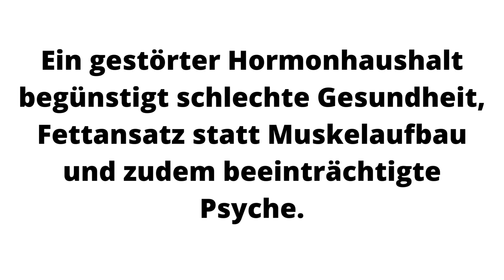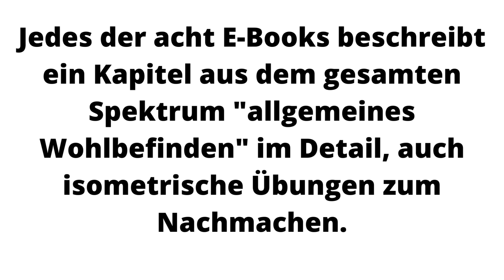Die "Trink-Dich-Schlank"-Methode - Acht E-Books beschreiben eine Methode aus der Schlafforschung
Die "Trink-Dich-Schlank"-Methode
67% aller Menschen erreichen nicht den speziellen Tiefschlaf, der für einen harmonischen Hormonhaushalt notwendig ist.

Ein gestörter Hormonhaushalt begünstigt schlechte Gesundheit, Fettansatz statt Muskelaufbau und zudem beeinträchtigte Psyche.

Mit der "Trink-Dich-Schlank"-Methode wirst du nicht nur schrittweise an diesen speziellen Tiefschlaf herangeführt, sondern du bekommst noch weitere Tricks in insgesamt fünf E-Books plus drei Bonus-E-Books.

Acht E-Books beschreiben eine Methode aus der Schlafforschung, um ein allgemeines Wohlbefinden wieder zu erlangen. Dazu gehören schlaffördernde Maßnahmen wie ein spezieller Schlaftee, Fitnessübungen, Ernährungsempfehlungen mit dem Ziel "gesunde Ernährung" und "schlanke Linie".

Jedes der acht E-Books beschreibt ein Kapitel aus dem gesamten Spektrum "allgemeines Wohlbefinden" im Detail, auch isometrische Übungen zum Nachmachen.